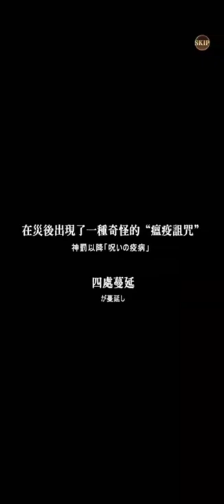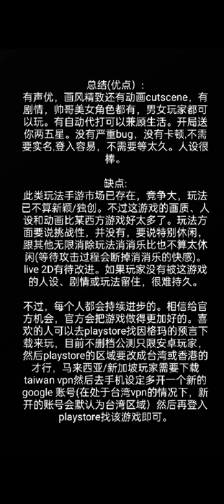因格玛的预言 转珠手游试玩 精美动画+帅哥美女云集 不删档公测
总结(优点）:
有声优，画风精致还有动画cutscene，有剧情，帅哥美女角色都有，男女玩家都可以玩。有自动代打可以兼顾生活。开局送你两五星。没有严重bug，没有卡顿,不需要实名,登入容易，不需要等太久。人设很棒。

缺点:
此类玩法手游市场已存在，竞争大，玩法已不算新颖/独创。不过这游戏的画质、人设和动画比某西方游戏好太多了。玩法方面要说挑战性，并没有，要说特别休闲，跟其他无限消除玩法消消乐比也不算太休闲(等待攻击过程会断掉消消乐的快感)。live 2D有待改进。如果玩家没有被这游戏的人设、剧情或玩法留住，很难持久。

不过，每个人都会持续进步的。相信给官方机会，官方会把游戏做得更加好的。喜欢的人可以去playstore找因格玛的预言下载来玩，目前不删档公测只限安卓玩家，然后playstore的区域要改成台湾或香港的才行，马来西亚/新加坡玩家需要下载taiwan vpn然后去手机设定多开一个新的google 账号(在处于台湾vpn的情况下，新开的账号会默认为台湾区域）然后再登入playstore找该游戏即可。

可以关注官方FB了解详情。

Credits to 因格玛的预言
Game Name:因格玛的预言
Game Developer: joygames